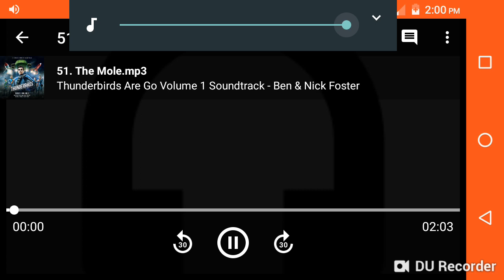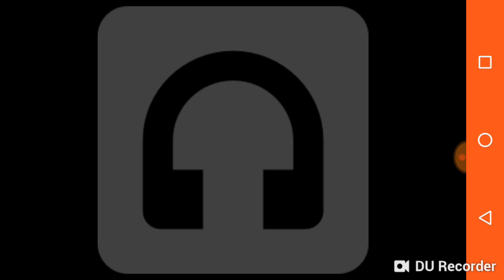Thundrbirds Are Go The Mole theme song